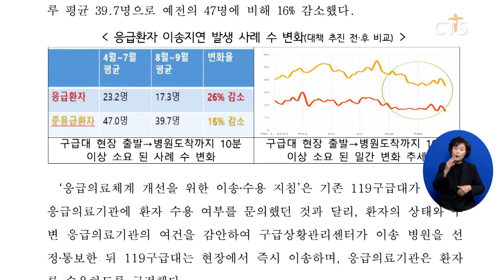[소셜] 정책ㅣ‘응급실 뺑뺑이’ 개선 대책 효과 ‘뚜렷’, 2개월 만에 26% 감소 (이한승) ㅣCTS뉴스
소방청이 대구에서 진행하고 있는 ‘응급환자 이송 지연’ 이른바 ‘응급실 뺑뺑이’ 개선 대책이 효과를 보이고 있습니다.

소방청은 “‘응급환자 이송 지연’ 개선 대책을 시범 운영한 지 두 달 만에 가시적인 성과를 보이고 있다”며 “응급환자가 병원에 수용되기까지 10분 넘게 걸린 사례가 26% 감소했다”고 밝혔습니다.

소방청은 “아직 대책 시행 초기이므로 실효성에 관한 분석은 추가로 필요하지만 시행 두 달 만에 26% 급감한 것은 고무적”이라고 평가했습니다.